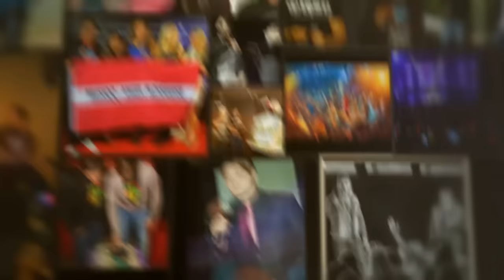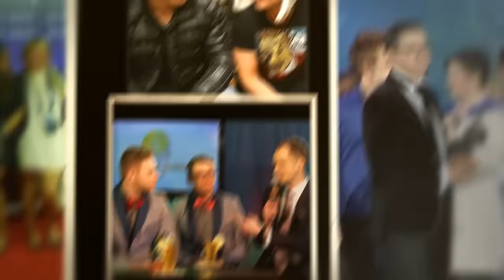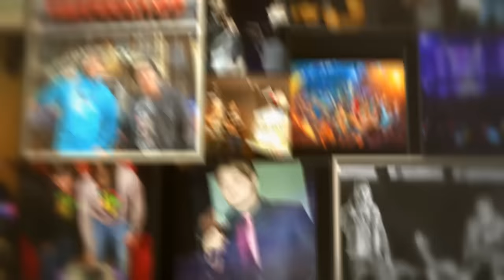MUSIQQ - Mūzika Plūst Pa Vēnām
Ir pagājuši pieci gadi, kopš Mēs - Marats Ogļezņevs un Emīls Balceris - MUSIQQ ienāca Latvijas mūzikas dzīvē. Un šie gadi ir pagājuši nemanot, jo esam strādājuši pilnīgi visu laiku, par mūziku ir domāts gan ceļoties, gan aizejot gulēt, un tā tas arī turpinās :)
 Koncertējam katru nedēļas nogali, un vienmēr esam laimīgi par to, cik ļoti mūs gaida, cik labi zina vārdus, cik trakoti var atpūsties publika pie mūsu dziesmām, un pats patīkamākais, cik ļoti tās iedvesmo daudzus!
 Šo 5 gadu pastāvēšanas jubileju plašāk atzīmēsim vēlā rudenī, kad klājā nāks CD ar dziesmām,kuras ir izskanējušas pēc pirmā albuma, un Musiqq klausītājiem būs iespēja apmeklēt Musiqq Lielkoncertu. Par to visu, info vēl sekos.
 Vēlamies pateikt Lielu PALDIES visiem mūsu uzticīgajiem faniem, Jūs esat tādi malači, Jūsu atbalsts bīda mūs augstāk un tālāk, pateicoties arī jums, ir stimuls strādāt un radīt jaunumus.
Milzīgu Paldies sakām visām tām radio stacijām, kas spēlē mūsu dziesmas, un izvēlas rotācijā tās spēlēt biežāk. Paldies visiem radio, klubu un pasākumu DJ, Jūs esat tie , kas mūsu dziesmas popularizē, iesaka un padod tālāk dzīvītē, tas ir lielisks atbalsts! Paldies visiem tiem klubiem, kuri mūs patstāvīgi aicina visu šo gadu garumā, Paldies Jums par uzticību un sadarbību. Paldies visām pasākumu organizācijām, kas izvēlas un iesaka tieši mūsu grupu, kā kāda pasākuma sastāvdaļu, Paldies par patstāvīgu atbalstu! Paldies visiem privātajiem ballīšu organizētājiem, kuru savu ballīti ir izvēlējušies svinēt, pārsteigt tieši ar mums! Paldies arī ierakstu kompānijai un ierakstu studijai, par pretīmnākšanu un atbalstu. Paldies cilvēkiem, kuri vienkārši tic mūsu mūzikai! Tādi cilvēki ir arī mūsu ĢIMENĒS, kā arī starp draugiem. Jūs esat tie, kas bijuši mums klāt katrā svarīgā, īpašā, arī grūtā, priecīgā, laimīgā un atbildīgā brīdī! PALDIES, ka esat!
 Mēs - MUSIQQ sajūtam , ka mūs MĪL, un mēs Mīlam Jūs!
 Musiqq nebūtu Musiqq bez dziesmas dzimšanas dienā :) Tādēļ īpaši šim notikumam, laižam dzīvē dziesmu, ar nosaukumu "Mūzika plūst pa vēnām"